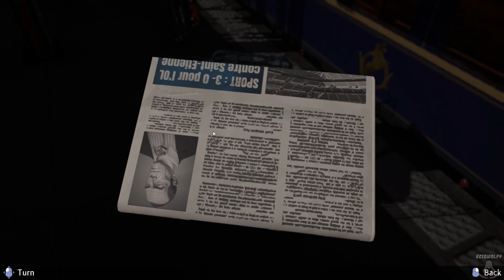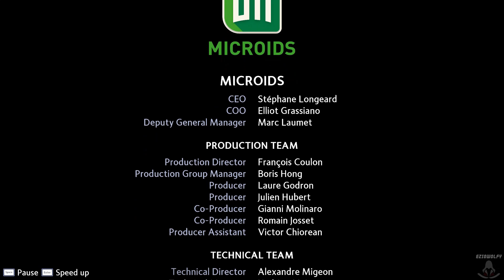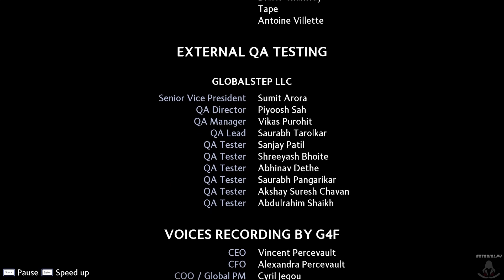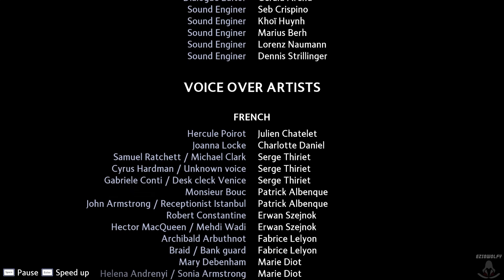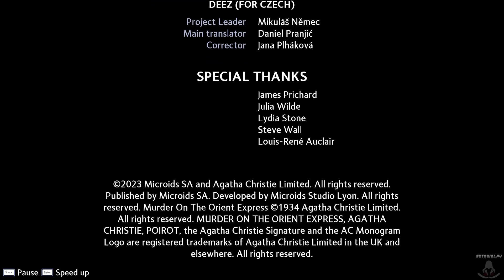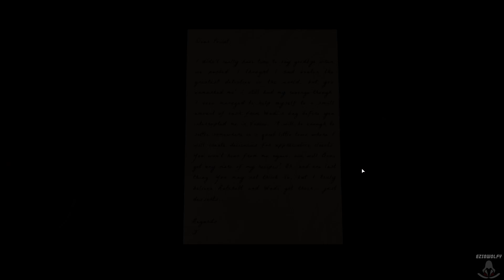Agatha Christie - Murder on the Orient Express ▶ Walkthrough - Part 22 Chapter 13 - Gare de Lyon